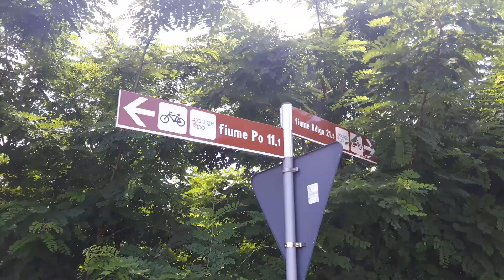Ciclabile Adige-Po | Ro - Villanova del Ghebbo | VLOG 02